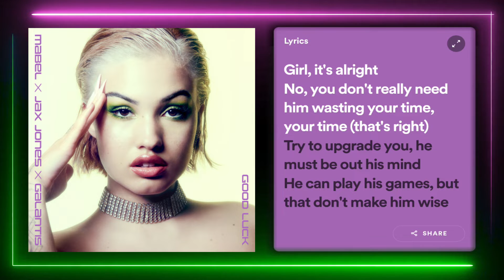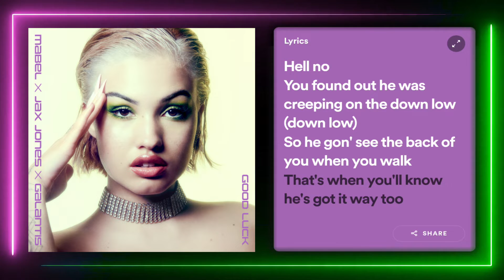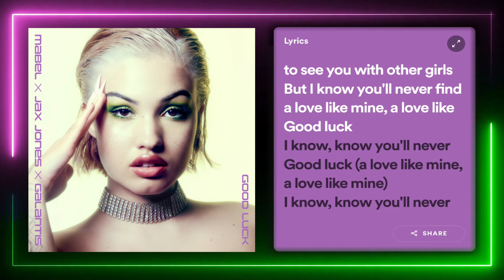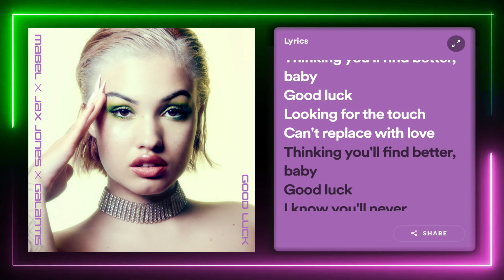Mabel, Jax Jones, Galantis - Good Luck (Lyrics)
Lyrics:

Boys are so wild,
They think the grass is greener than they realise, oh
Girl it’s alright
No you don’t really need him wasting your time, your time

Try to upgrade you
He must be out his mind
He can play his games
But that don’t make him wise
Cos a woman like you
He never could replace
Kill that boy with kindness
Hey girl you should say, oh you should say
Yeah 1, 2, 3

Good luck
Going round the world, chasing all the girls
thinking you’ll find better baby
Good luck
Looking for that touch, can’t replace real love
Good luck
Boy you been round the world
Loving on other girls
But you will never find a love like mine, a love like mine (good luck)
Boy you thought I was hurt
To see you with other girls
But I know you’ll never find a love like mine, a love like mine (good luck)

Hell no, you found out he was creeping on the down low, down low
So he gon see the back of you when you walk
That’s when you know he’s gotten way too comfortable, comfortable

Tried to upgrade you he must have bumped his head
He can play his games, but girl did he forget
That a woman like you he never could replace

He ain’t worth the drama
In due time he’ll get his karma
You gon’ find your happy ever after
But he won’t find better, so wish him good luck
Girl he won’t find better, so wish him good luck

Good luck
Good luck
Good luck

Good luck